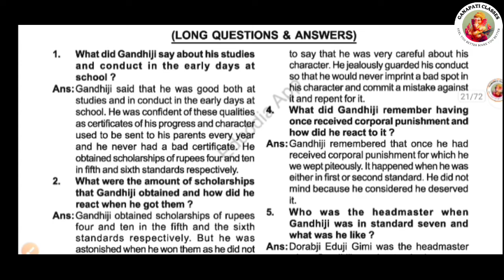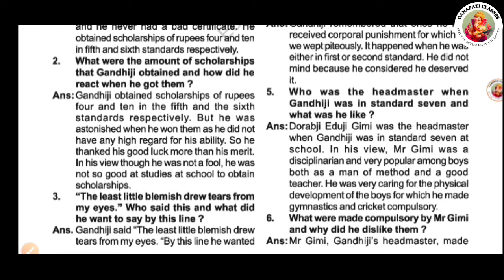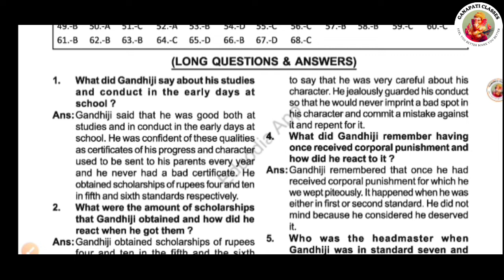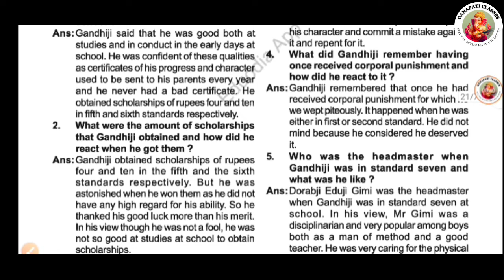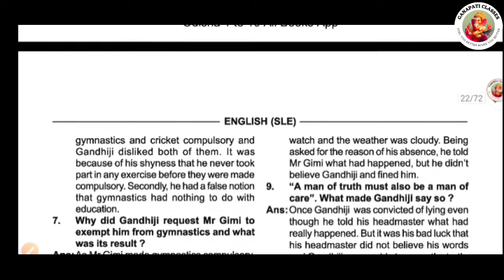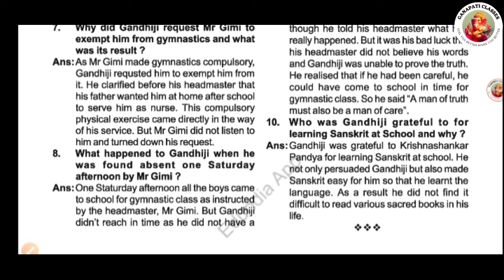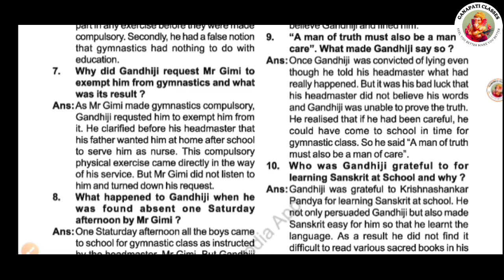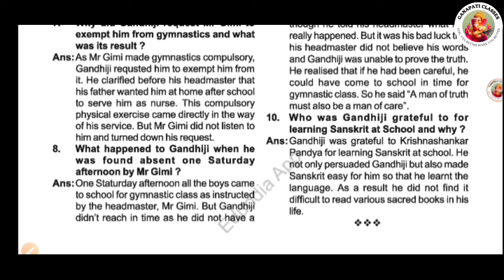At the high school Subjective question and answer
Hey guys myself shashank Shekhar welcome to my class. This is an official channel for education.
in this video I am discussing about subjective question and answer part 1of the chapter "At the high school "
This is a class x chapter based on bse odisha syllabus.
@GANAPATI CLASSES